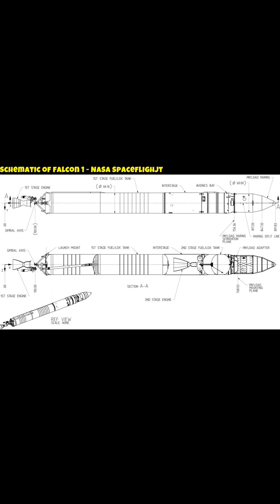Falcon 1 Intro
#0 EP1 on SpaceX's Falcon 1